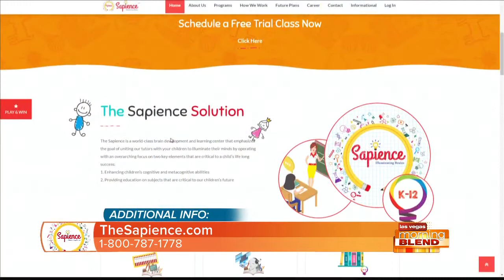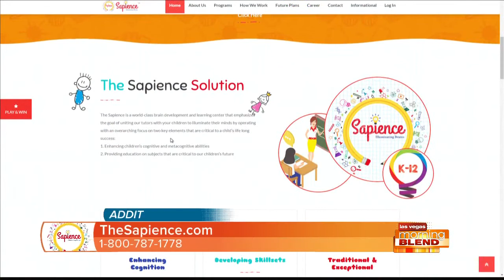Sapience's HUMAN CALCULATORs stuns Morning Blend team Again! 🧠 | Live TV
Check out our students live demonstration of Mental Math after completing our 20 MPH circuit (our second level - this just a total of 32 classes of training!)
Hurry & Register for the same classes the kids in the video took, this FREE Brain Plasticity and Brain Exercise Workshop for this Saturday or Sunday!

- Brain Exercise impact & science around neuroplasticity
- Mental Math Demonstration
- Abacus & Finger Theory 101
- Problem-solving with Abacus & Finger Theory